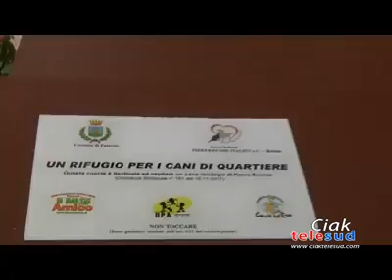74BB8F2F 60E6 457A 8B2B FCA75FFCF837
Einweihung der Hütten für Streuner auf Sizilien